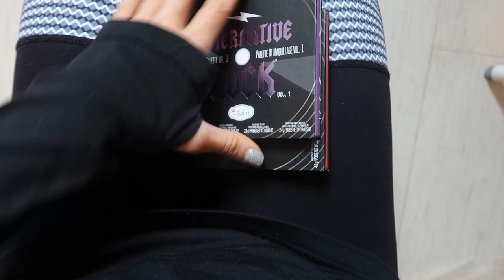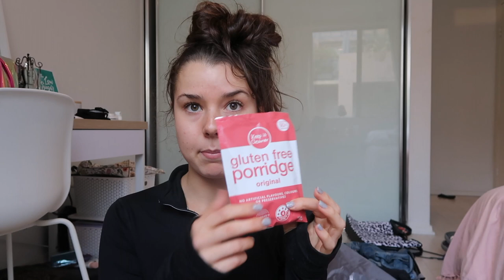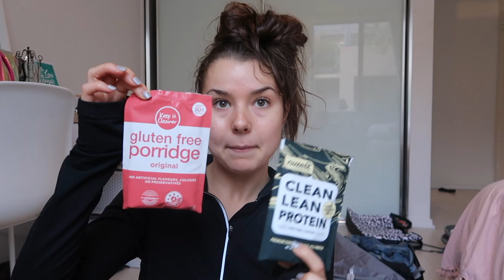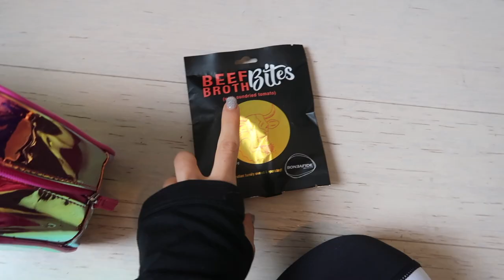Pack with me! Travel must haves for an overseas trip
Hey Babes!

I’m heading to the US in 2 days!🙀

I’ll be back with another video in 4 weeks. get ready for all of my America vlogs hehehe

Keep up to date with me on -
INSTA & SNAP - nat.saia